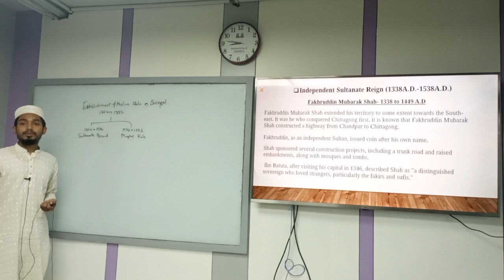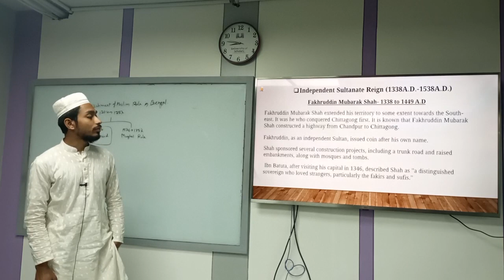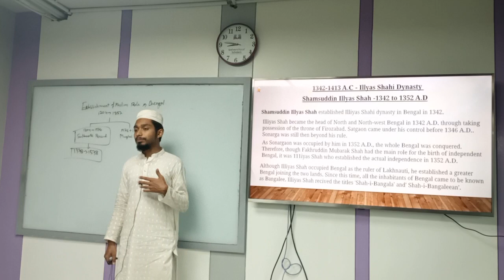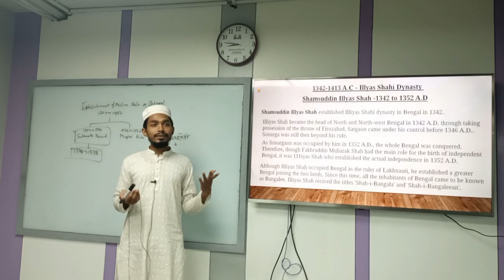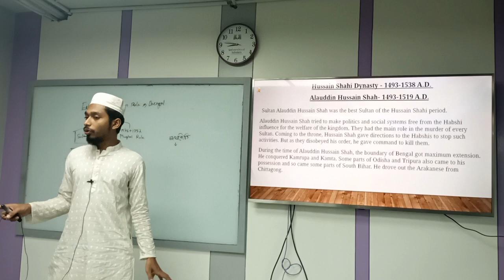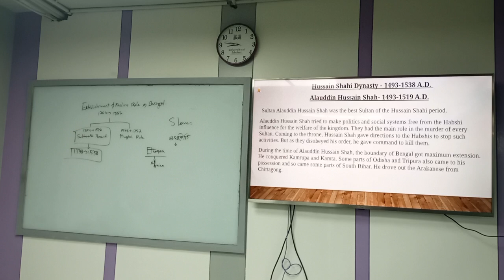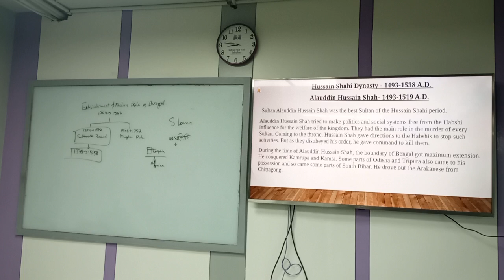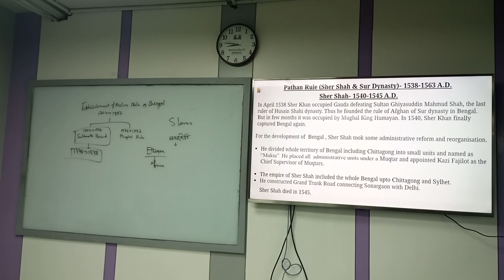Bangladesh Studies | Chapter-2 | Lecture-2|Md. Ibrahim | University of Scholars